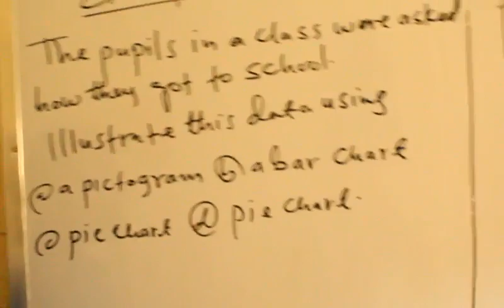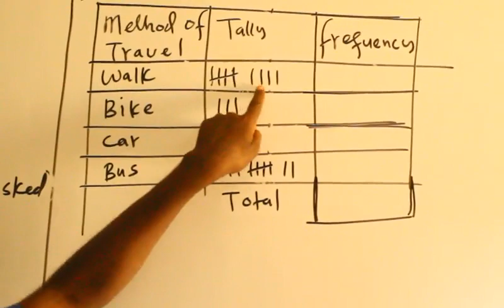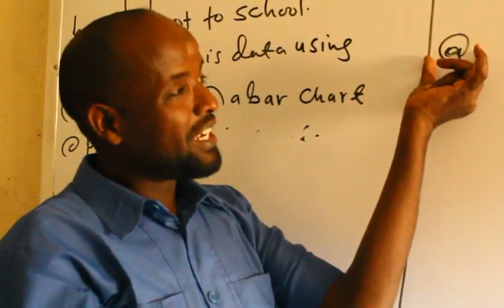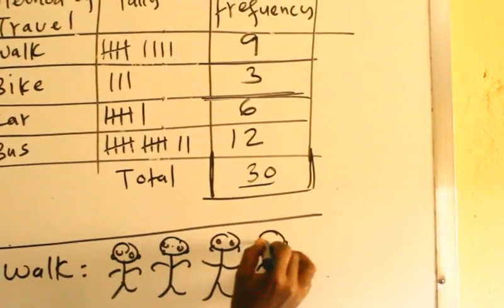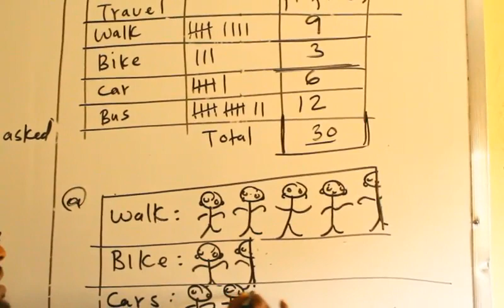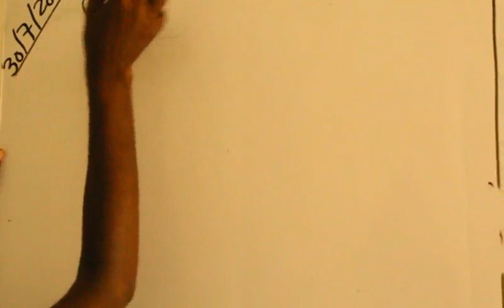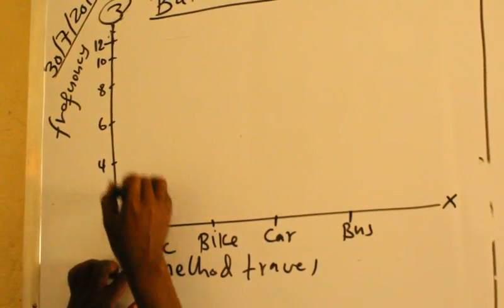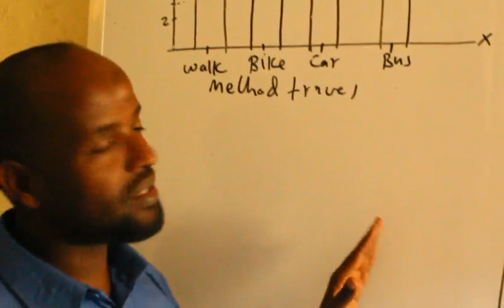Statistics(casharka 2aad):Maxamuud Cali Aaden